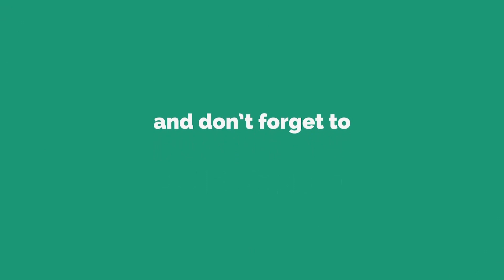Discount on Maheswari Silk & Pure Dhaka Jamdhani Handloom Cotton sarees offers |365 days Offer sale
365 days offer Sri Ganesh_Trendz Boutique